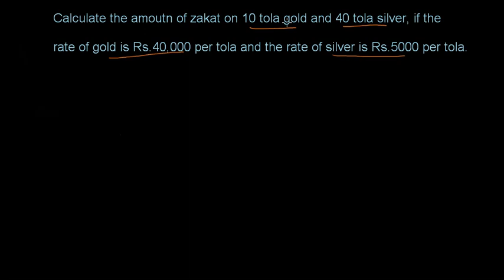9th General Math Exercise 2.1 Q.3 calculate the amoutn of zakat on 10 tola gold